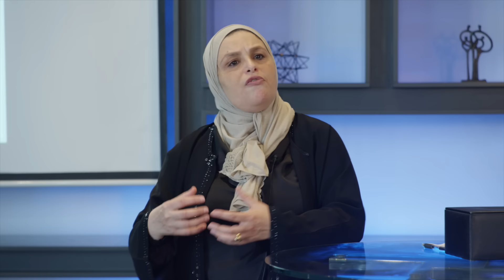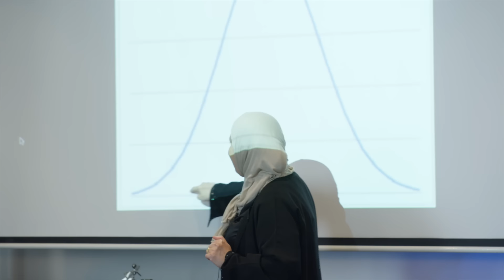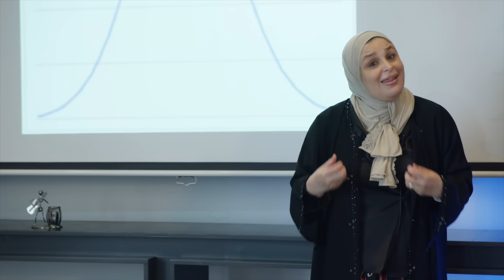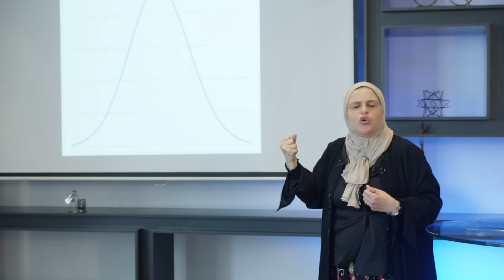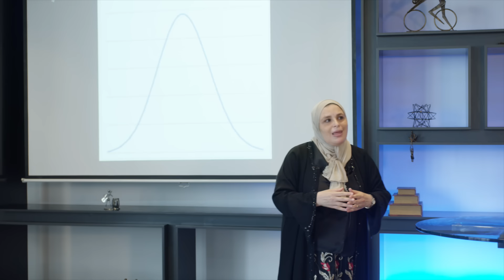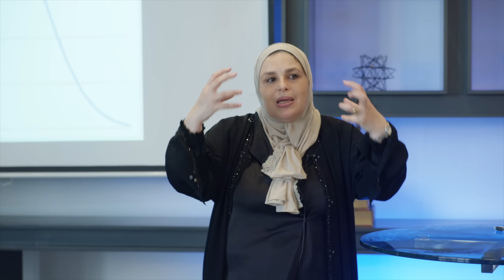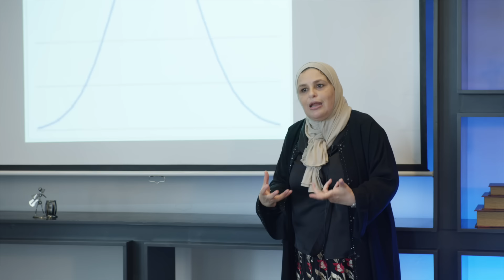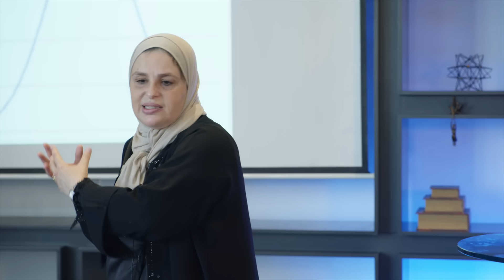أطفالنا بين الحداثة والاتزان النفسي | الحلقة الأولى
مميزات العلاقة الثنائية أم / طفل
 التوظيف النفسي المتزن بين مبدأ اللذة و مبدأ الواقع
البروفيسور انتصار صحراوي
أستاذة جامعية في جامعة بجاية الجزائر مختصة نفسانية في علم النفس العيادي. رئيسة فرقة بحث حول مخاطر الإستخدام المفرط للشاشات.